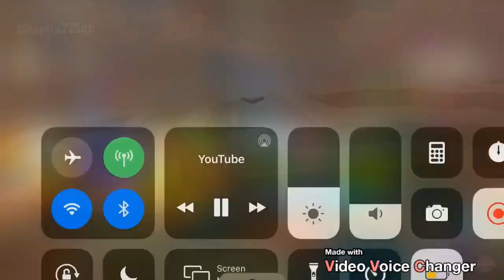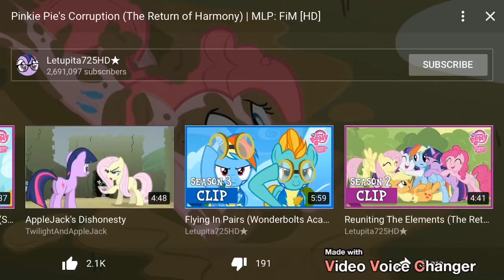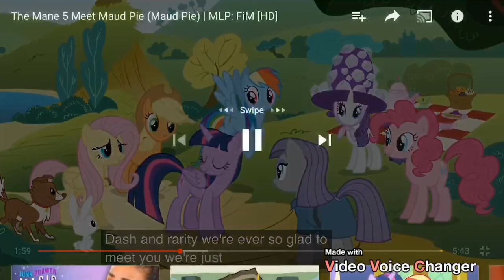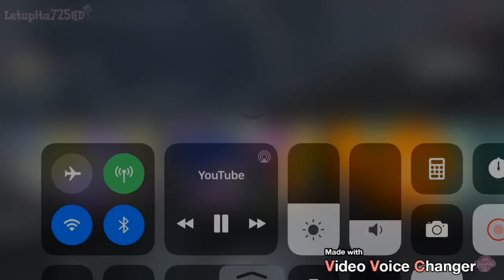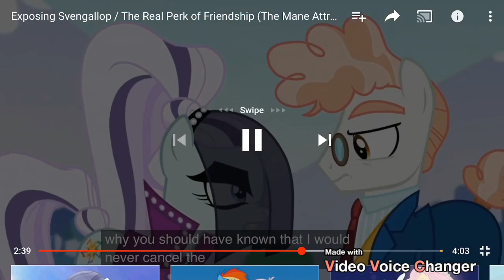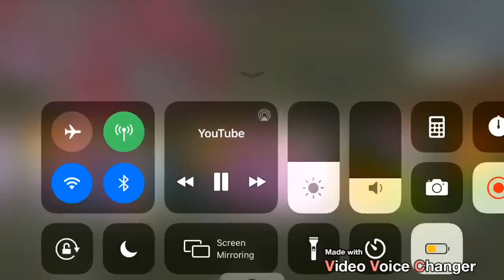My Little Pony Friendship Is Magic.